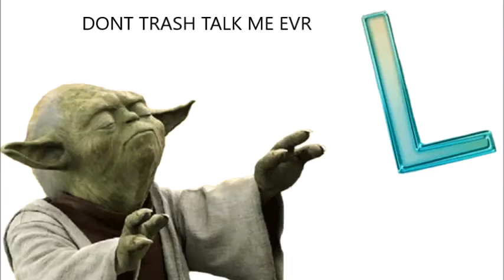LEFT BRAIN DISSTRACK v4 REMASTERED HD BLUERAY DVD REDBOX NETFLIX SPOTIFY PREMIUM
nevr ROASt me @Left Brain umh:(

Subracibe smSh that LIKE buton COMment ur opiion leftbrain OR TIAULNG 8